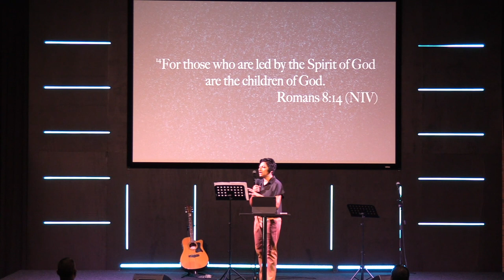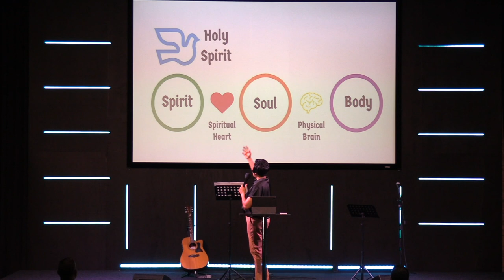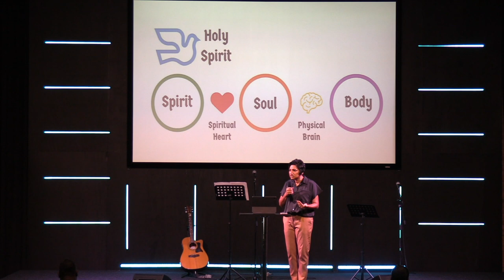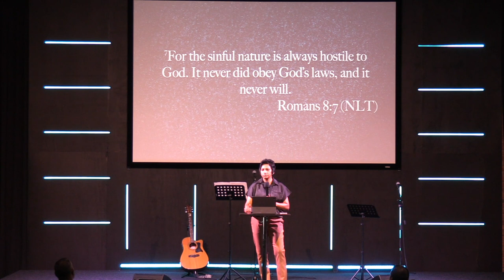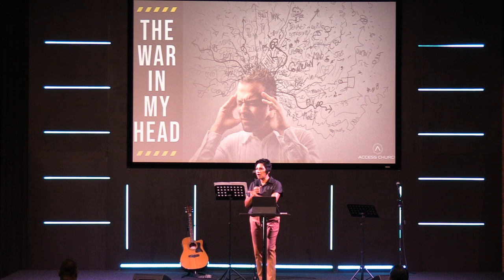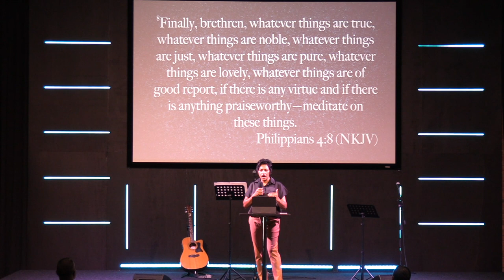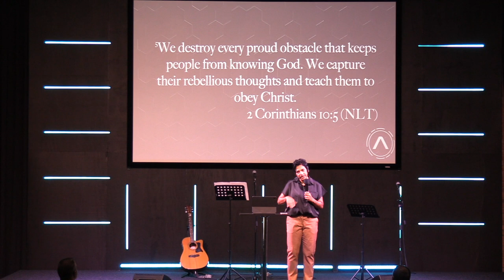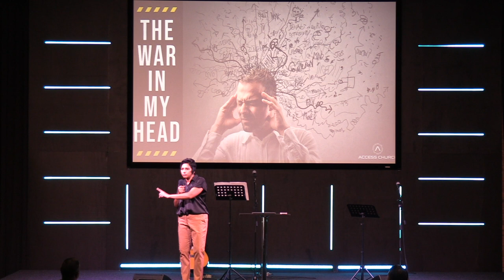Access Church Sunday Service - 19 March 2023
Join us as Pastor Melanie Chetty shares a message titled "The War in My Head".